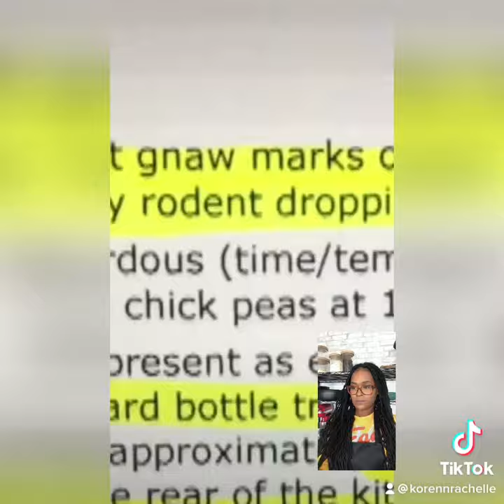Dirty Dining : Restaurant Owner w/ Machete Reaction Video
Bad chefs serving food is a pet peeve of mine. This month of March I’ll be bringing more awareness to where we get our food and how to find the best quality.